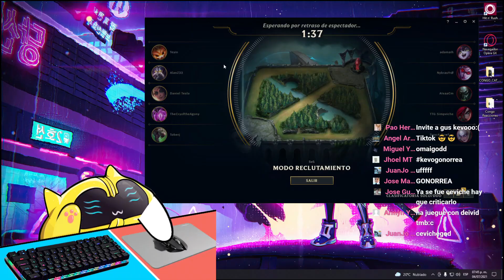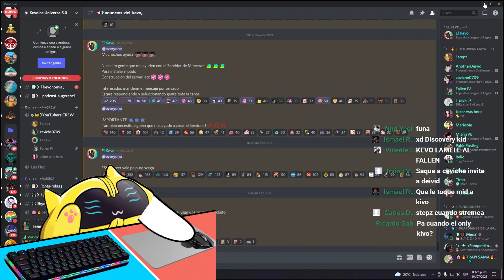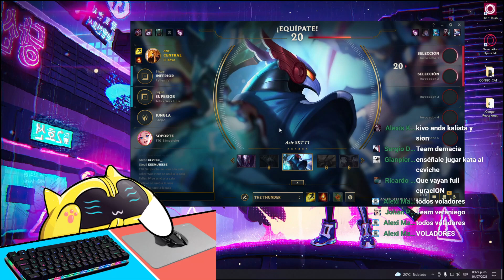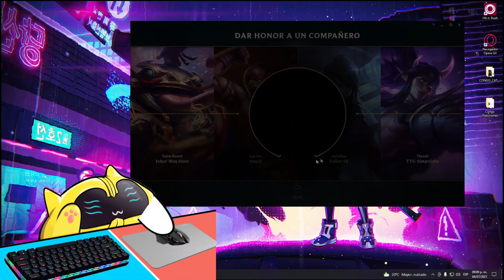ADIVINA EL ELO...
Bienvenido a un nuevo video de League of legends
ESta vez Adivinando el elo de ceviche sjajsjasja

MIS REDES

Alex !  Síguelo